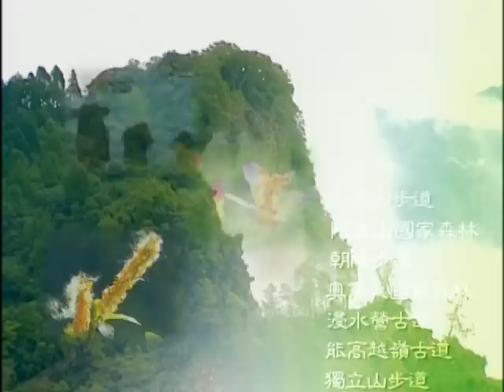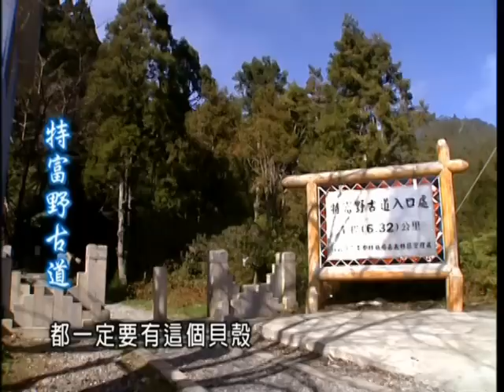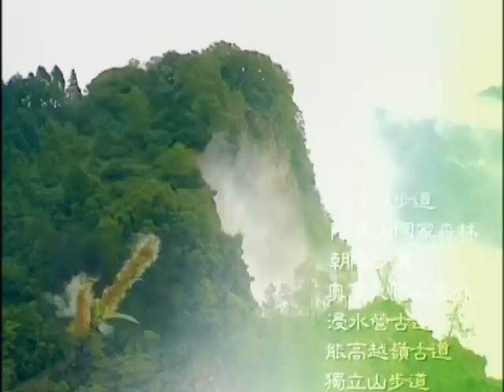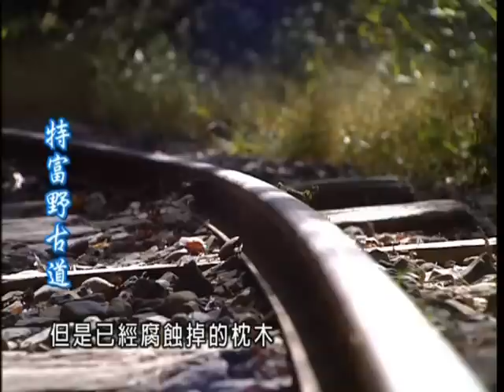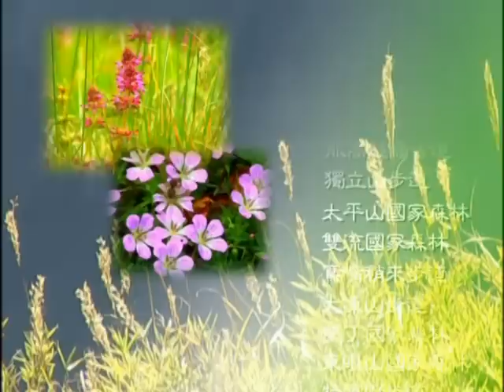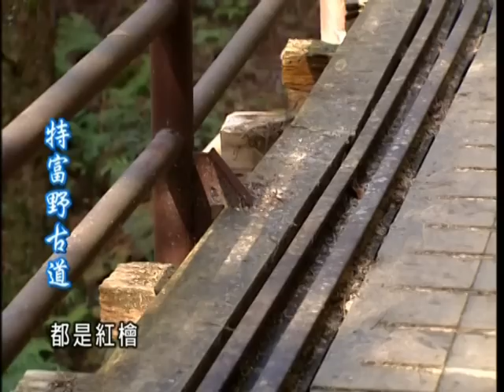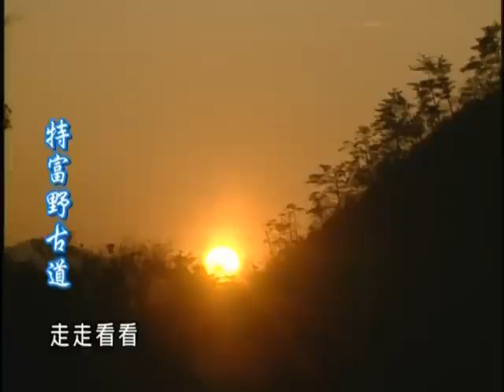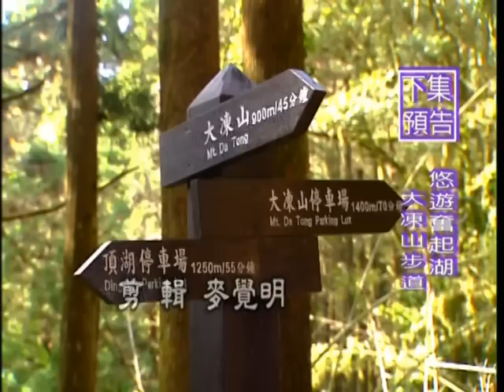走在台灣的脊樑上-第001集 天神的足跡_特富野古道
林管處修整了特富野古道在日據時代所留下的鐵軌與紅檜木橋，這些遺跡使得步道外觀如舊、周邊翻新，功能也就大不相同了，形成特富野古道歷史與景觀兼具的特色。原始混和林內豐富的動植物生態，如稀有的帝雉、藍腹鷴等令人驚艷的鳥類，是遊客留戀駐足之地，也是舊時鄒族狩獵通婚的必經之路。